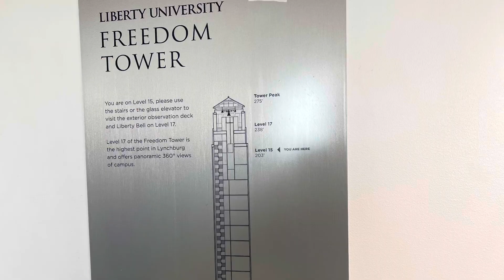Freedom Tower, Liberty University 2022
Freedom Tower
School in Lynchburg, Virginia 2022

The 275-foot tall Freedom Tower serves as a centerpiece of Liberty University’s $1 billion campus rebuild. The 17-story tower and base building, which is home to the Rawlings School of Divinity, features classrooms, office space, conference rooms and an observation deck with spectacular views of the Lynchburg, VA campus. From the lobby, visitors can take one of two elevators up to the top of the tower or can choose to climb the 409 stairs to the top. Additionally, visitors can access rooftop terraces on the 2nd and 3rd floors as well as a large wrap-around plaza and garden pergola on the 4th floor.